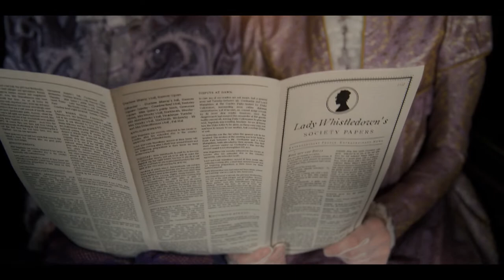MyBridgertonScore SM 2022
This is my entry for the competition